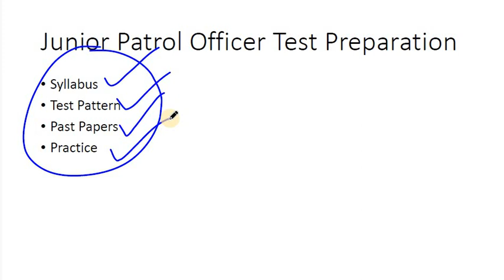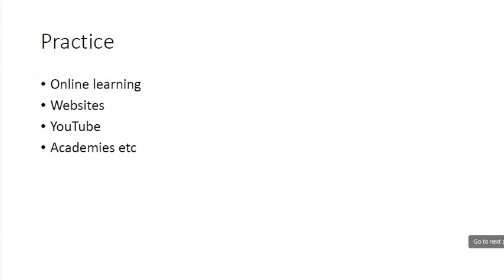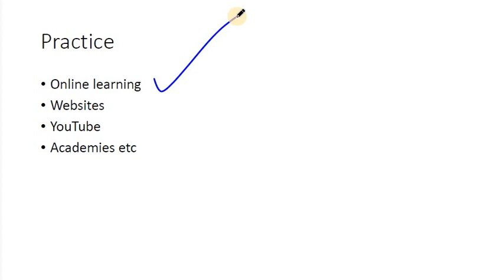How to Pass Junior Patrol Officer Exam/ junior patrol officer test preparation